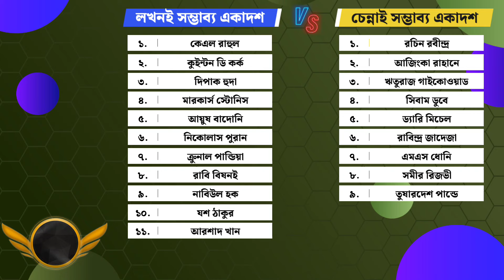মোস্তাফিজদের পরবর্তী ম্যাচ। চেন্নাই বনাম লখনই। বেস্ট একাদশ এবং ম্যাচের সময়সূচি।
নিচের ভিডিও দেখুন.